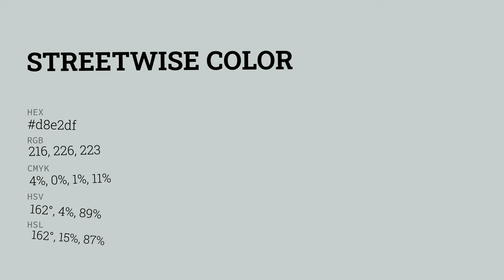Streetwise color d8e2df hex color - Grey color - Warm color d8e2df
What color is Streetwise ? d8e2df hex color - Grey color - Warm color d8e2df

Hex d8e2df Color Code is also known as Streetwise color.

Hex d8e2df Color code in RGB color code model is created after adding 84.71% red color, 88.63% green color and 87.45% blue color.
Hex d8e2df Color code in CMYK color (process color) code model is generated after subtraction of 4% cyan, 0% magenta, 1% yellow and 11% black.